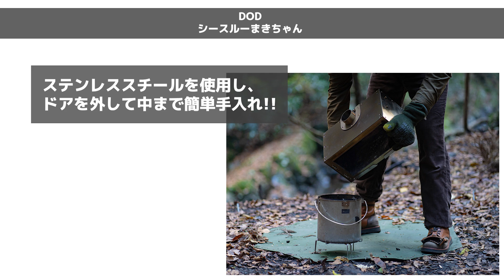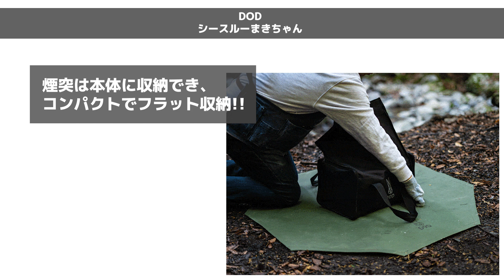【新型まきちゃん】焚き火感覚な薪ストーブ『シースルーまきちゃん』がDODから新発売！今度はソロキャンおすすめの軽量コンパクト！【新作キャンプギア】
DOD(ディーオーディー)新作キャンプギアのご紹介！